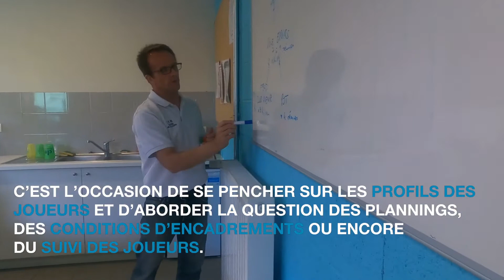Club Avenir et Projet Jeune Talent (PJT)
Nous avons suivi Benoit et Sylvain dans leurs missions d'accompagnement des Clubs Avenirs et PJT.

Mais, de quoi s'agit il exactement ?